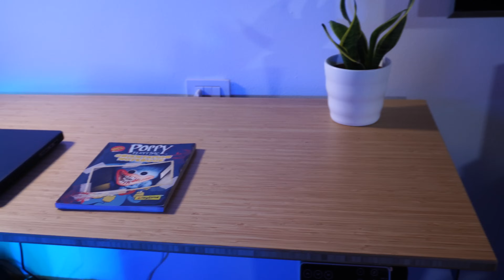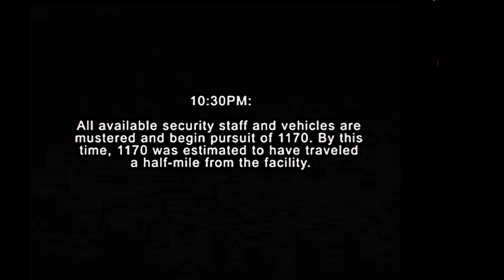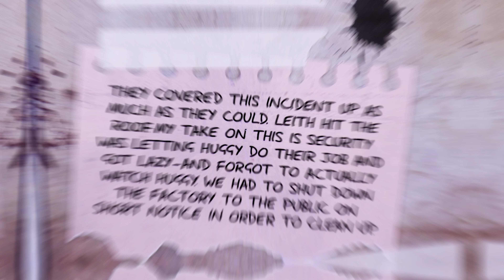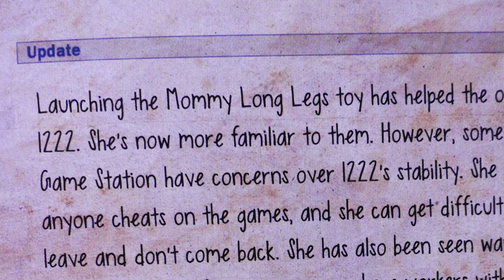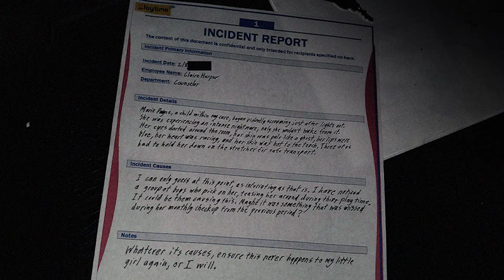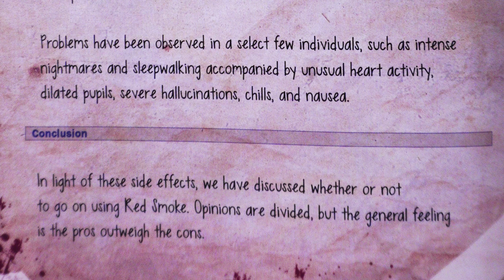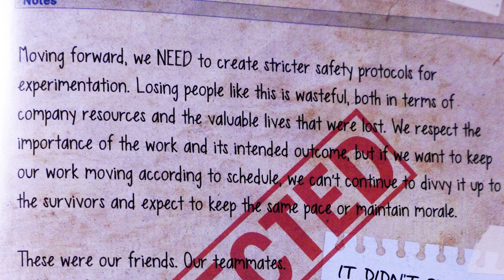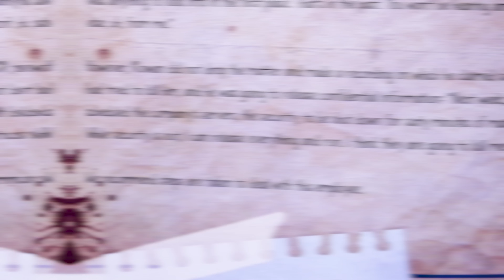I DOCUMENTI SEGRETI DELLA PLAYTIME | Analisi Orientation Notebook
Sconti fino al 43% sulla serie di scrivanie FlexiSpot Serie E7

Oggi vi mostriamo OTTO DOCUMENTI SEGRETI della Playtime Co!
L'Orientation Notebook, il libro ufficiale di Poppy Playtime contiene un sacco di nozioni e segreti, e fra questi ci sono dei rapporti, alcuni fra i quali MAI visti prima in cui vengono rivelati dei segreti agghiaccianti della Playtime Co.

Mettetevi comodi e preparatevi ad ascoltare otto motivi per temere la Playtime e tutto ciò che produce.

🔴Ecco tutti i social in cui potete trovarci!🔴

00:00 intro
00:42 Flexispot adv
02:00 Rapporto 1 Thomas Clarke
03:29 Rapporto 2 Huggy Wuggy
05:11 Rapporto 3 Il Prototipo
07:19 Rapporto 4 Mommy Long Legs
09:53 Rapporto 5 Richard Lovitz
11:09 Rapporto 6 Il Fumo Rosso
13:06 Rapporto 7 (Respinto) Catnap
15:03 Rapporto 8 Rowan Stoll
16:52 Conclusioni